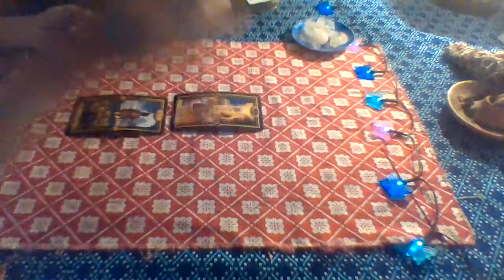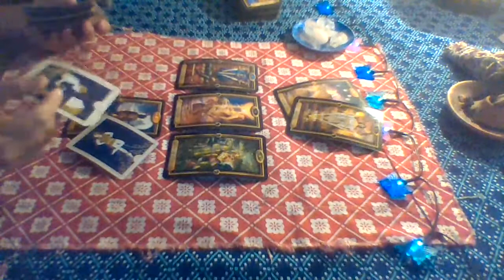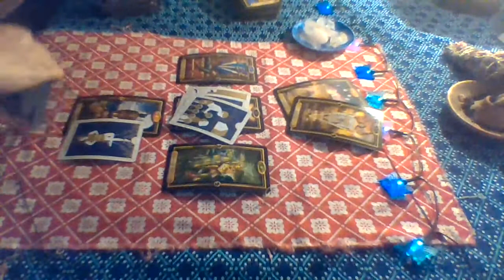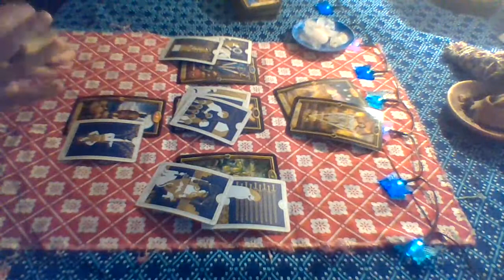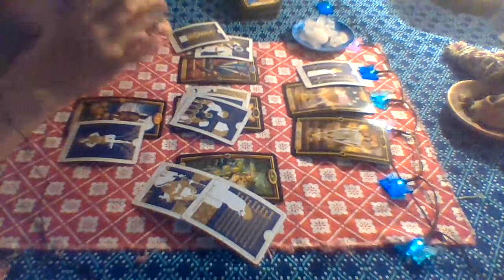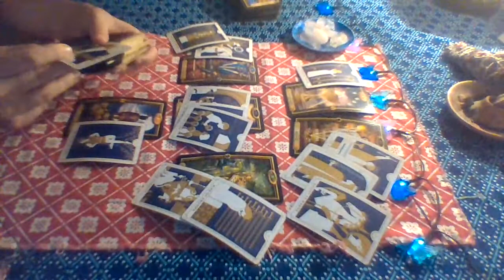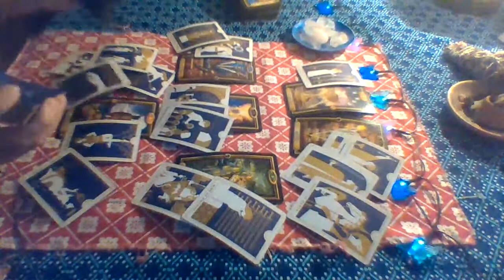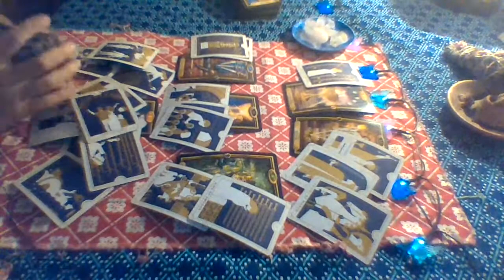Leo Love Tarot...They Want To Work On This